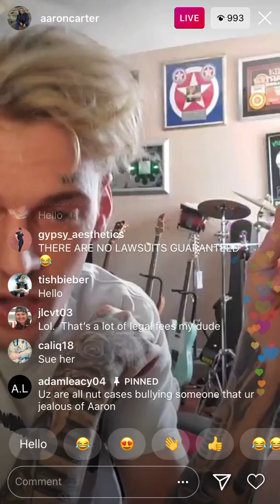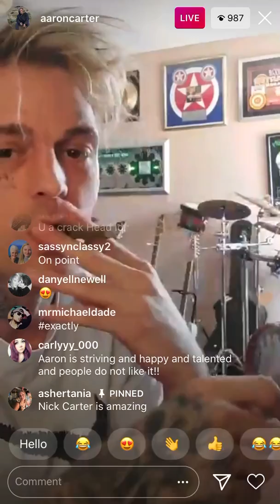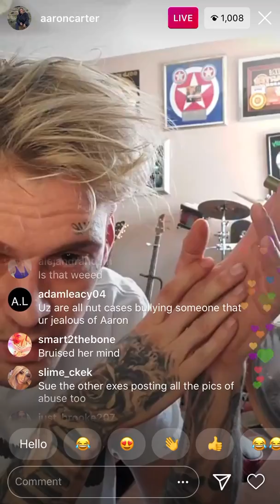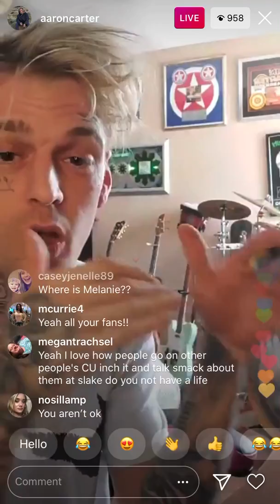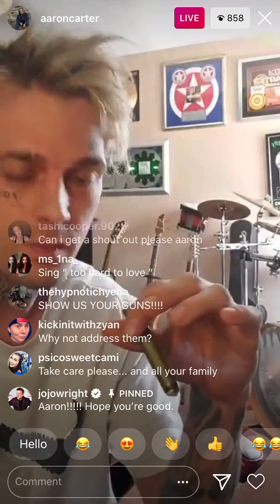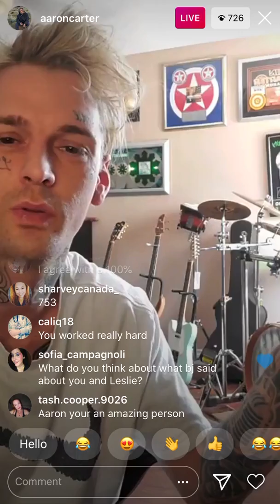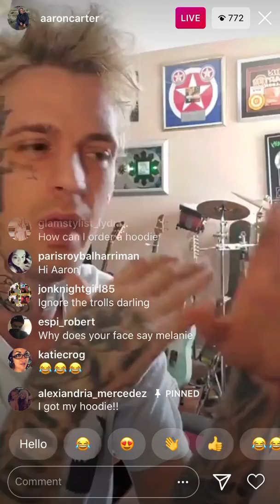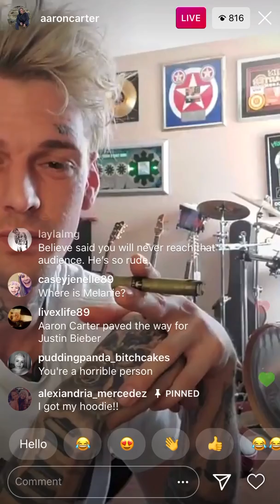Aaron Carter says”If u are on Instagram u aren’t well”-accusesFam of paying to have him harassed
Says “people on Instagram aren’t  well and are not alright”-accuses Bieber of copying him-accuses family members,  by name, of paying $10,000 to have him harassed and says media has mods that make fake accounts???